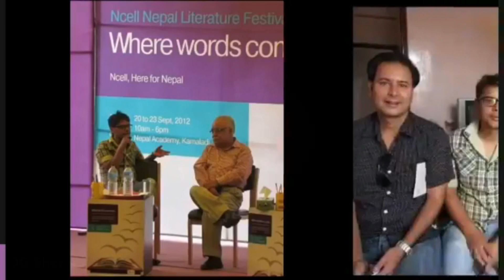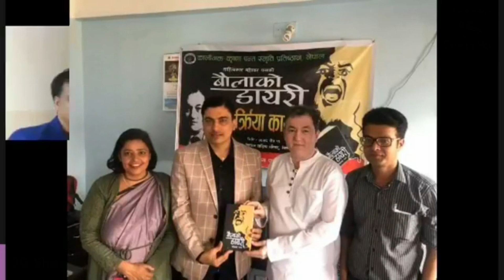साहित्यवार्ता - स्रष्टा र सिर्जना शृङ्खला - २३ पत्रकार/समालोचक : राजकुमार बानियाँको साथमा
साहित्यवार्ता : स्रष्टा र सिर्जना- २३ का पाहुना :
पत्रकार/समालोचक : राजकुमार बानियाँ (काठमाडौँ)
मिति : २३ पौष २०७९ (07 January 2023)
समय : शनिबार राती ८ बजे (नेपाली समय)
युएई समय : साँझ ६:१५ बजे ।
(नेपाली भाषा साहित्यको पूर्णकालीन ई- दैनिक पत्रिका)
साहित्यपोस्ट ()
(साथै हाम्रो पेजलाई लाईक पनि गरिदिनु होला)